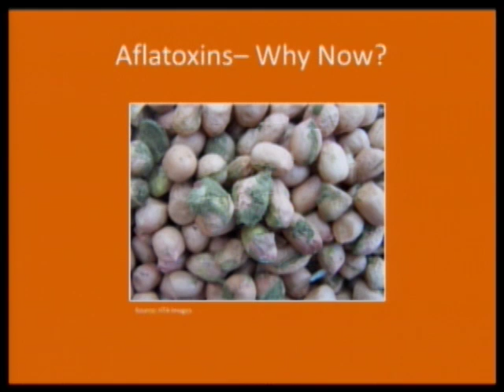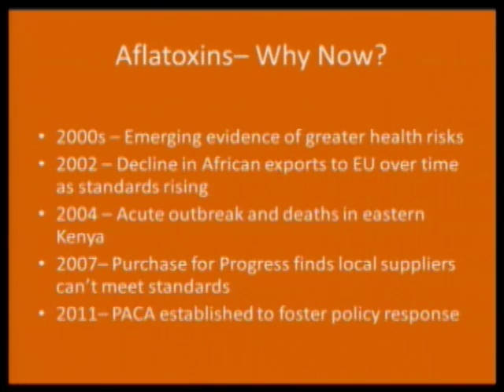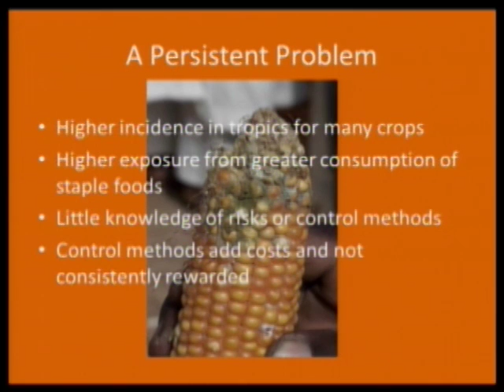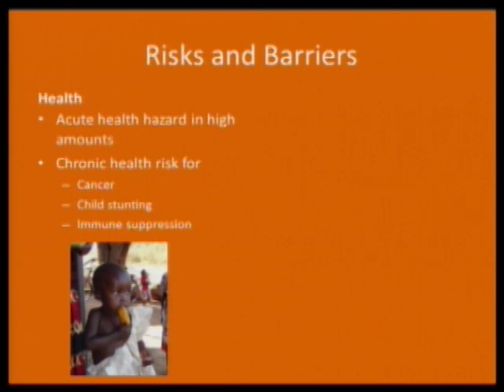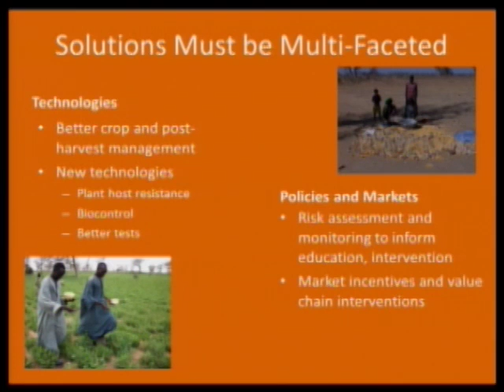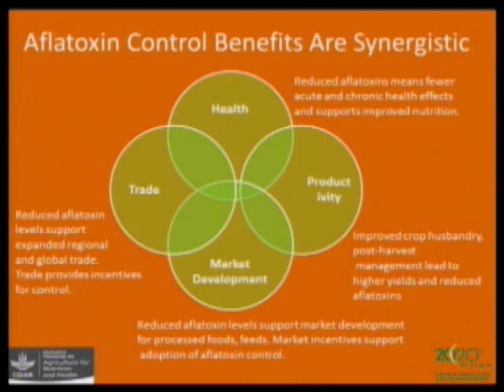Aflatoxin Seminar - Nov 5, 2013 - Laurian Unnevehr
Presentation by Laurian Unnevehr, IFPRI, at the IFPRI Policy Seminar, "Aflatoxins: Finding Solutions for Improved Food Safety," held November 5, 2013 in Washington DC.